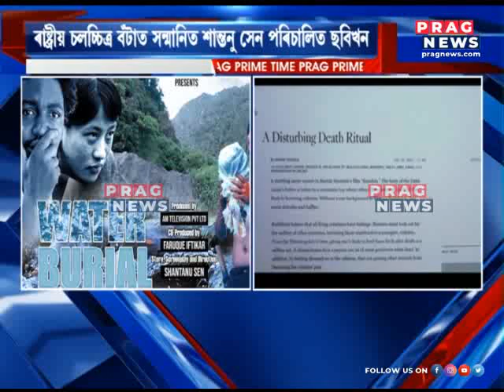'Water Burial ' awarded as the best film on Environment conservation !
'Water Burial' awarded as the  best film on Environment conservation !Watch the full clip to know more about this story.